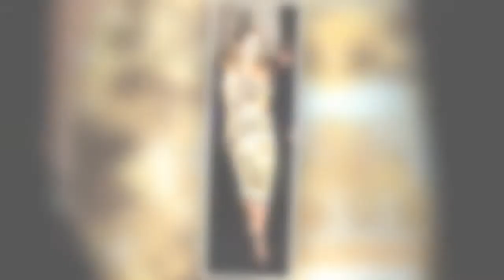Addison Rae looks gorgeous in Versace/Fendi look at fashion houses' 'swap' Milan Fashion Week event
Addison Rae looks gorgeous in Versace/Fendi look at fashion houses' 'swap' Milan Fashion Week event 031841